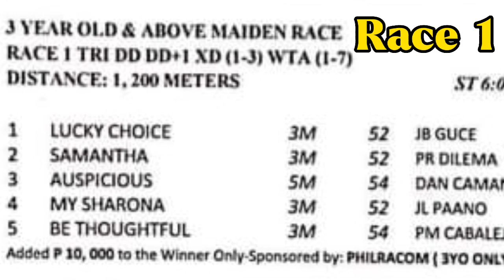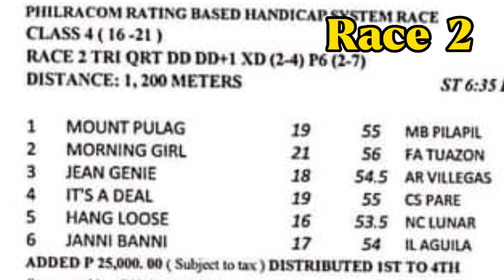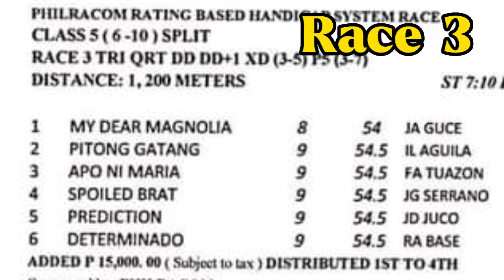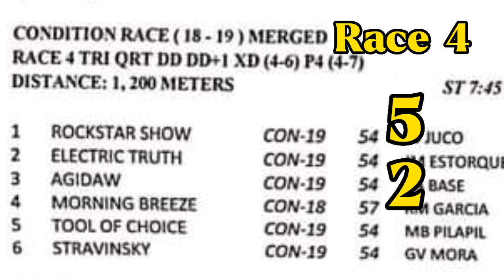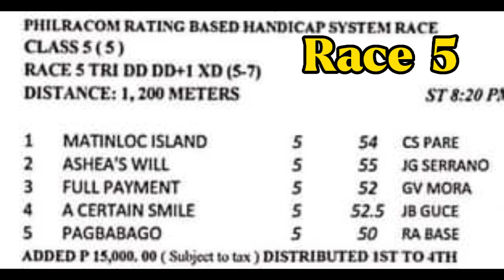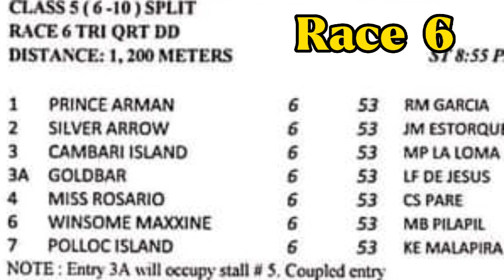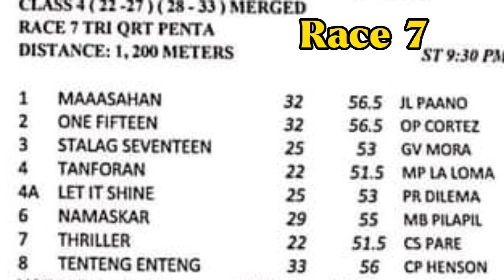METRO TURF - RACE TIPS & RACE LINE-UP JULY 1, 2022 RACES 1 - 7 BY MANG KELO'S TV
Races at Metro Manila Turf Club, Inc. July 1, 2022 with 7 races Friday Malvar-Tanauan City, Batangas race track.
   The race tips, info and analysis are being given free for guidance only.
    To complete, line-up of races are also provided.

NOTE:  The race tips are base on my own observation, analysis of the past and latest performances of entries, it just serve as guide only in the selection process and the player own choices are still the once to be followed on the onset of the race.